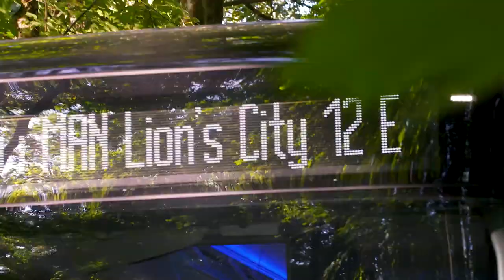Elektromobilität bei MAN: Frank Krämer und Stefan Kretschmann im Interview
Frank Krämer, Leitung Verkauf Bus, und Stefan Kretschmann, Programm Management Bus, stellen sich zur diesjährigen virtuellen VDV-Elektrobuskonferenz den spannenden Fragen des Verkehrs der Zukunft. Erfahren Sie mehr zu MANs Vision von Elektromobilität im Video!